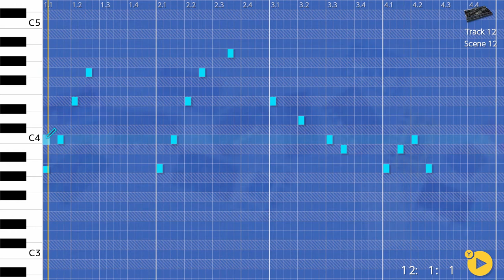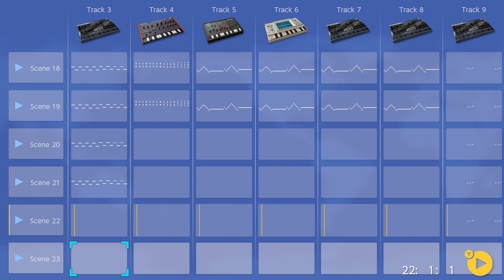1969 Technology - Korg Gadget, Nintendo Switch.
If you believe in the moon landings, or believe it was fake. It was all 1969 technology.